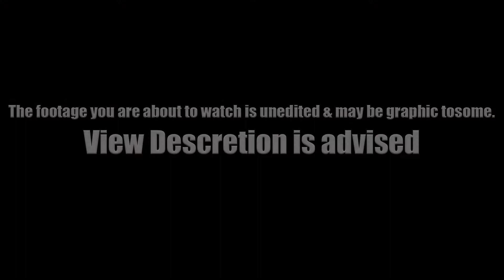Scarface Waylon Barley and Shane Gibson force Princess Josh to face their demons at Fright Nights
We here at New Heights Wrestling have just received some disturbing video footage from our friends over at Fright Nights. While filming an advertisement thanking everyone for coming to the event with the Princess of Weird Josh Johnson, things would take a violent turn. “Scarface” Waylon Barley and NHW Pride Champion Shane Gibson would interrupt filming and proceed to attack Princess Josh as they dragged him through the attractions. We here at New Heights Wrestling, has not tampered with this footage in any kind of way and is presented in its entirety. Please watch with caution, as some of the imagery might be disturbing to some viewers.